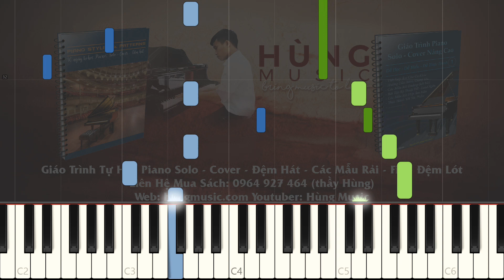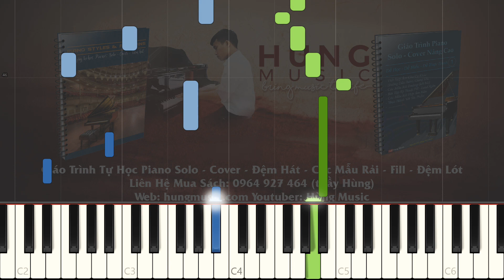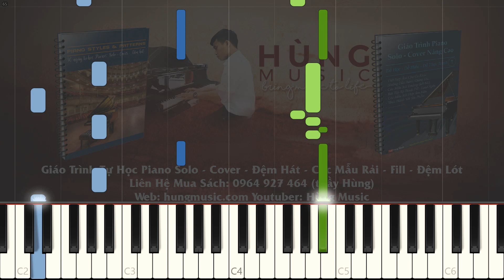[Nhạc Hoa] Tình Đầu Chưa Nguôi Piano - Hùng Music